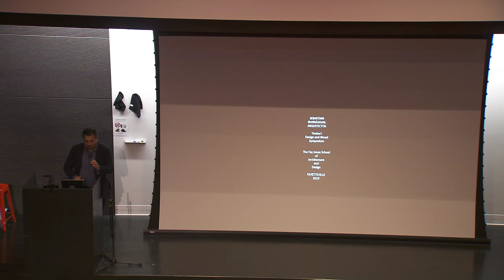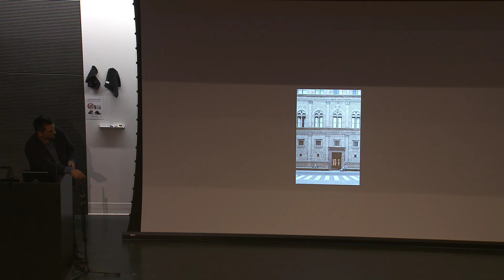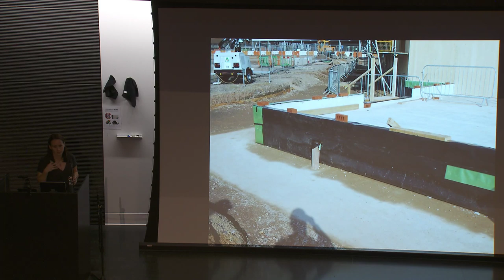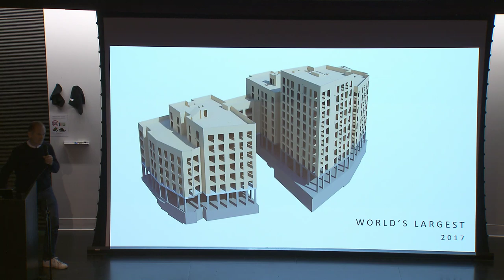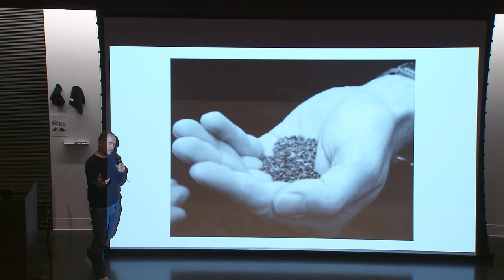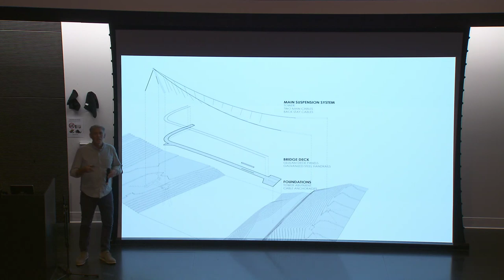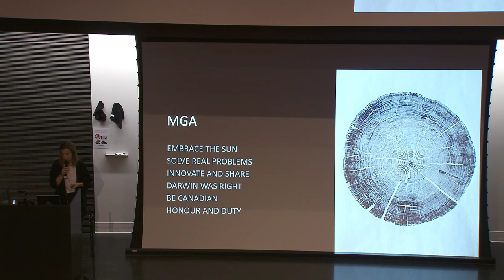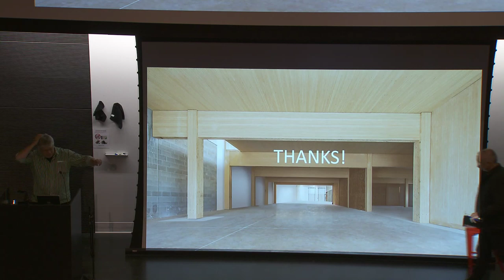Timber! Design Excellence Symposium, Session 2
Session 2
8:30am Welcomes and Introductions
Peter MacKeith, Dean, Fay Jones School of Architecture and Design
Mr. Steven Marshall, Director, USDA Forest Service, Wood Innovations Program

8:40am Sebastian Irarrazaval, Sebastian Irarrazaval Arquitecto

9:20am Tanya Luthi, Entuitive

10:00am Andrew Waugh, Waugh Thistleton Architects

10:40am Coffee

11:00am Alan Organschi, Gray Organschi Architecture

11:40am Natalie Telewiak, Michael Green Architecture

12:10pm Panel Discussion, all session 2 presenters